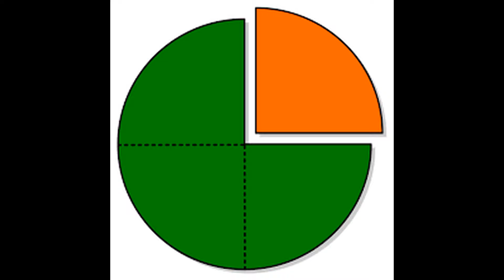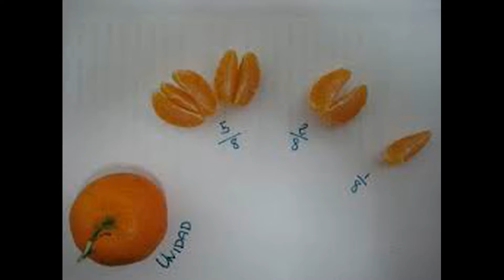Storytelling vivencial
Las fracciones en nuestro entorno